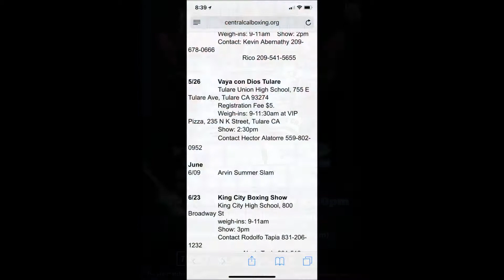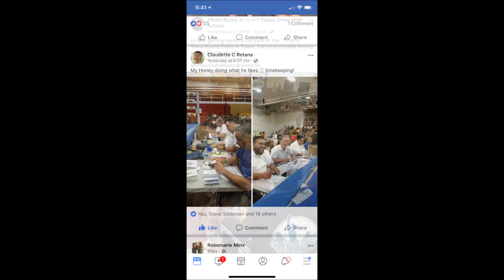2018.05.26 VCD Tulare Show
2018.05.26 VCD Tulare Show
2
Miguel Martinez - Aleman Boxing Fresno 12 69 vs Orlando Zamora - Dethrone 12 71
4
Gabriel Guzman - 415 BC 10 73 vs Mathew Rivas - Aleman Boxing Fresno 10 71
10
Miguel Hernandez - San Ardo BC 8 54 vs Isaac Escuto - Aleman Boxing Fresno 8 50

M-F 4-8pm
PLEASE LIKE OUR PAGE ON FACEBOOK
AND FOLLOW US ON TWITER & INSTGRAM